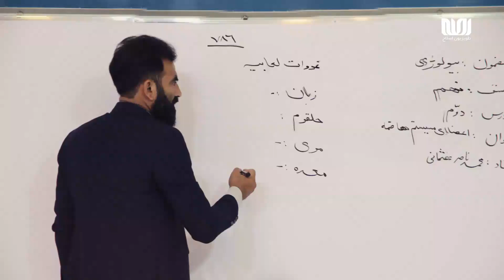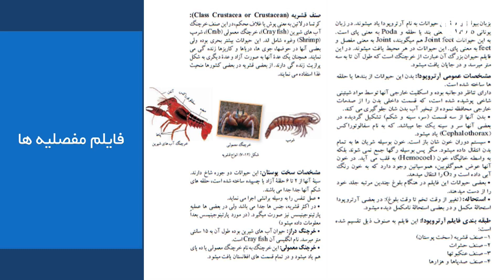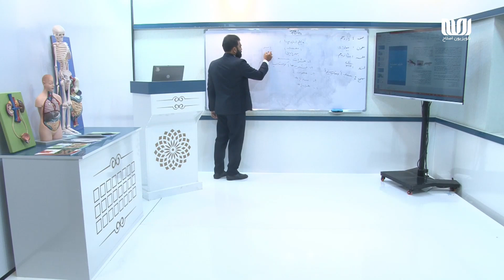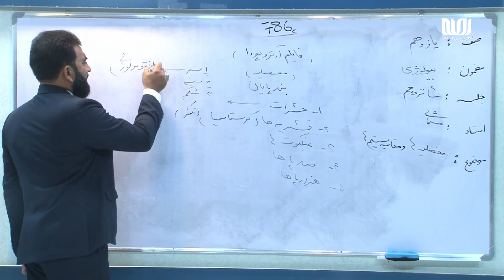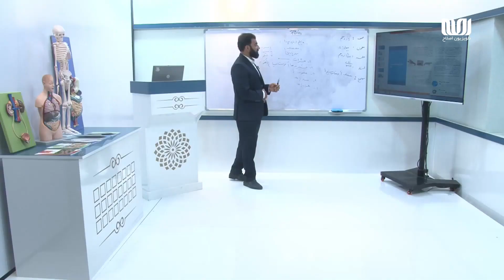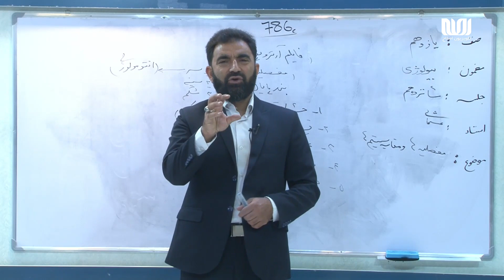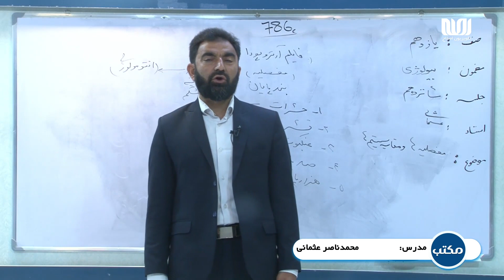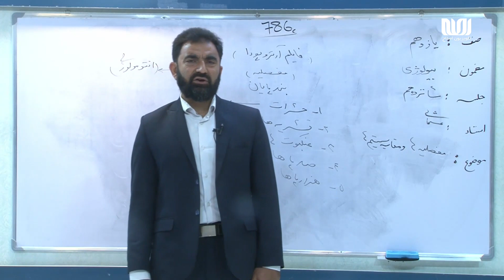مکتب | بیولوژی صنف یازدهم - قسمت 16 | مفصلیه و مقایسه سیستم‌ها | School - 11th grade Biology